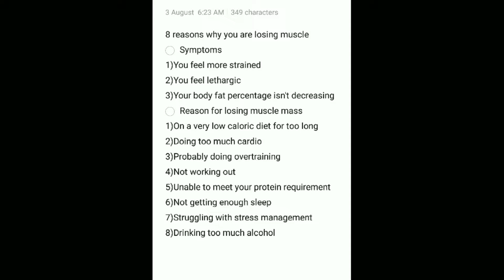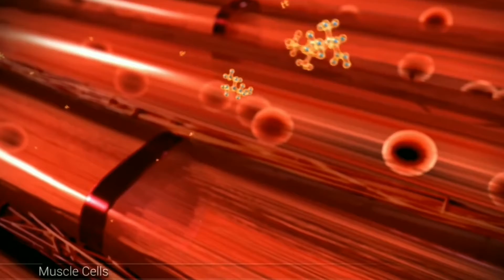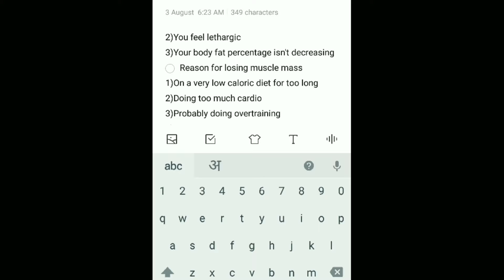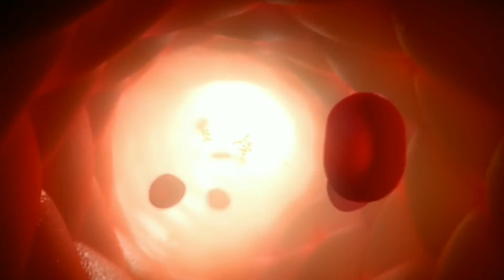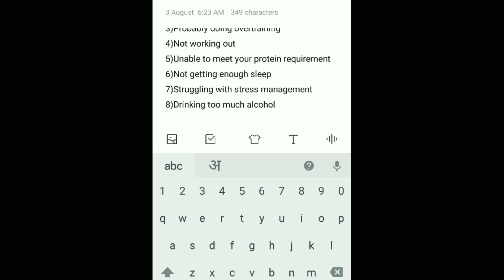8 reasons you are lossing muscle mass-By vaibhav bhandari